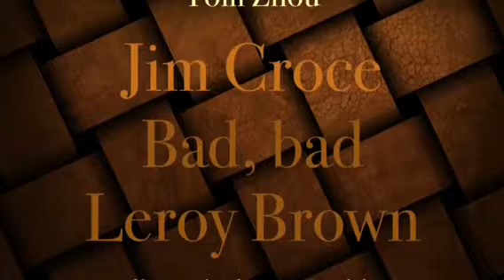Big Time Piano 4 - Rock And Roll - Jim Croce - Bad, Bad Leroy Brown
Just a jazz song.

Oh P.S. remember to like!